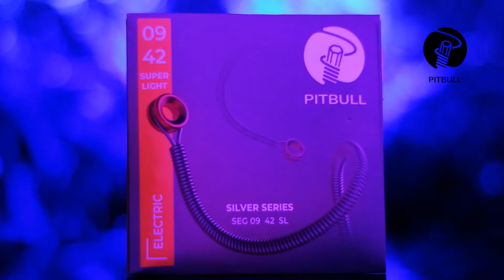Pitbull Silver Seri Elektrogitar Telleri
Merhaba;
Ben Pitbull Strings’ten Beste,
Size bugün Pitbull Silver Seri elektro gitar tellerinden bahsetmek istiyorum.

Pitbull Silver seri elektro gitar telleri, nikel alaşım sarımlar ve  yüksek karbon alaşımlı çelik çekirdek tellerden oluşur. Dengeli tansiyonu sayesinde, rahat bir çalım hissiyatı sunar.
Uzun süren AR-GE süreçleri sonunda, en etkili performansı, en ulaşılabilir fiyata sağlayabilecek hammaddelerin biraraya getirilmesinden Silver seri elektro gitar telleri doğmuştur.
6 köşeli çelik çekirdek telin üzerine, nikel alaşım sarımlar sarılarak üretilir. 09-42 Süper Light, 10-46 Light, ölçülerinde üretilmektedir.

Eğer konforlu bir çalım hissiyatı ve fiyat performans üstünlüğü arıyorsanız, Pitbull Silver Seri Elektrogitar telleri tam size göre!

Pitbull Strings’e ilginizden dolayı teşekkür eder, bol müzikli günler dileriz.